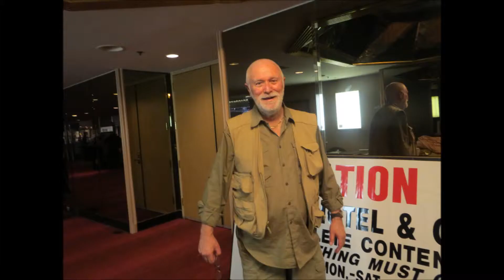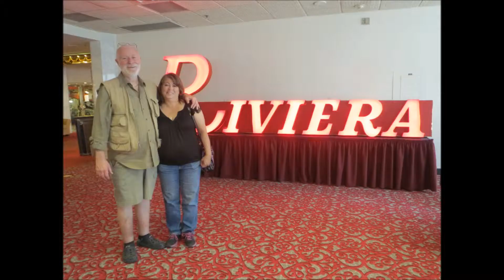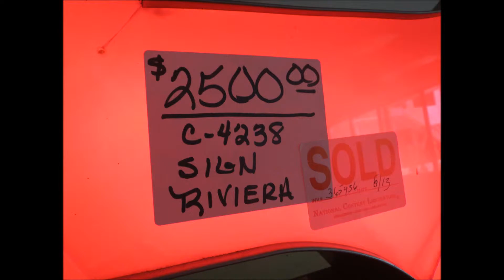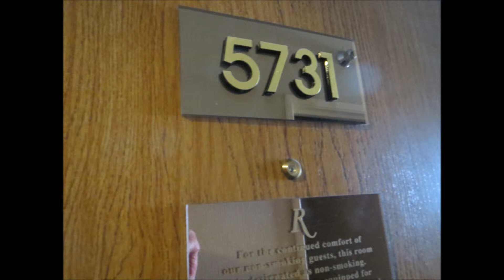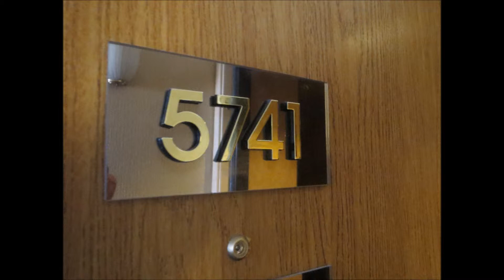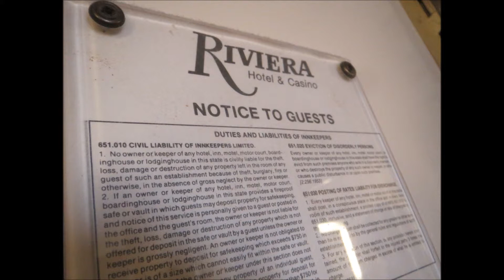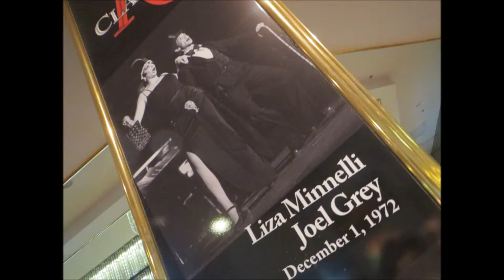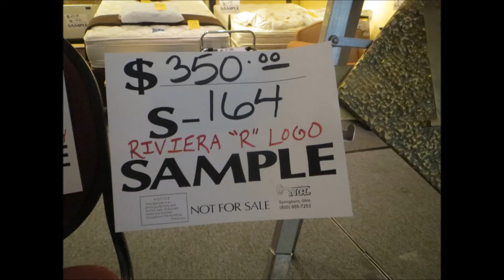riviera information desk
nancy figures it might be a good idea to hang out for a while and check out the Riviera Liquidation Sale.  she does not do photo shoots very often.  we get with it.  i have known nancy for almost 10 years.  she has a lot of home responsibilities and does not go out very often.  she has been a long time friend of mine.  i met her at Paris Hotel Casino long ago.